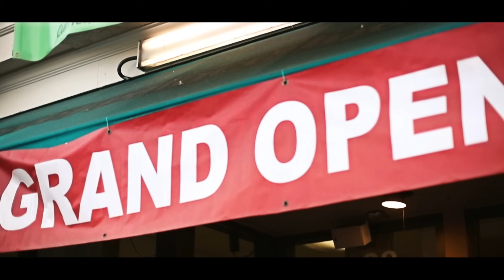YID ft Lil Yee - Keep it on me || Prod @Bubbamadethebeat || DIR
**Proxclusiv Visual**
Shot and directed by @Young_Kez
Follow: @k8necity_yid @cita_son